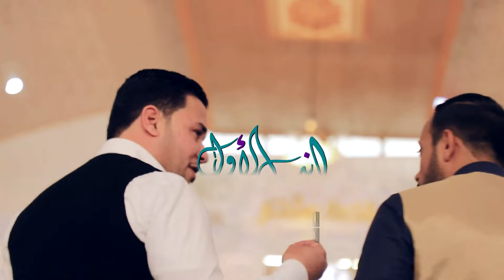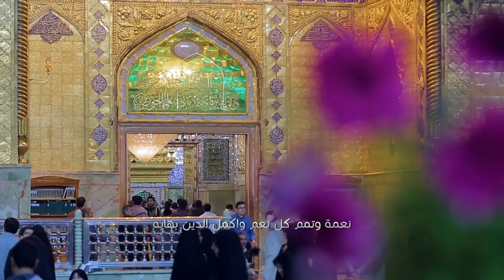بس انت الاول | احمد الفتلاوي و حيدر السلامي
اداء الرادود: احمد الفتلاوي و حيدر السلامي
كلمات الشاعر: مرتضى الخزاعي
اخراج: حسين الميالي
توزيع وماسترينغ: محمد المهند
مخطوطة: زهراء الركابي